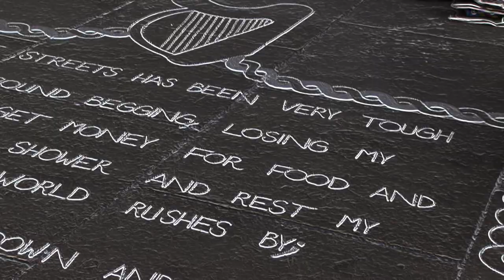The Shay Team HDV Self